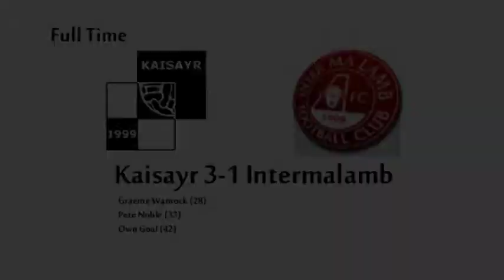Kaisayr 3-1 Intermalamb (Saturday, 30th August 2008)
Highlights of Kaisayr's 3-1 win over Intermalamb of Aberdeen on Saturday, 30th August.  A Graeme Warnock header, Pete Noble penalty and an own goal had Kaisayr three up at half-time before a second half strike (not caught on camera) reduced the advantage.